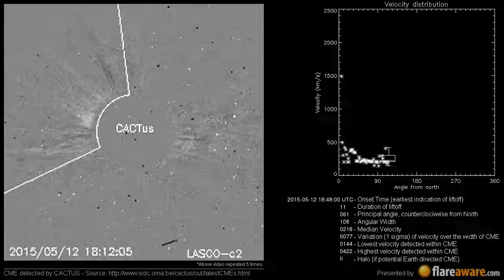A potentially Earth directed CME at 2015-05-12 18:48:00 UTC